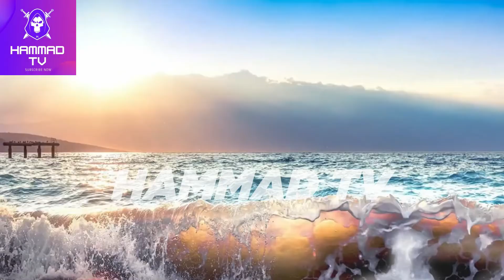7 wonders of world | seven wonders of the world | original 7 wonders of the world | 7 ajuba in world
Assalam-o-Alaikum Friends (Hello Friends),
If You Like This Informative Video On The Topic " 7 Wonders of World" Then My Friends Subscribe to My Channel and Do Not Forget to Like and Share This Informative Video With Your Friends.

If You Love Technology Videos, Food Videos, Nature Videos, Buildings Videos, Drone Videos, Informative Videos, and Other Entertainment Videos Like These Categories Then My Channel is the Best Destination For Your Entertainment.

I Will Try My Best to Upload Videos Daily For You.